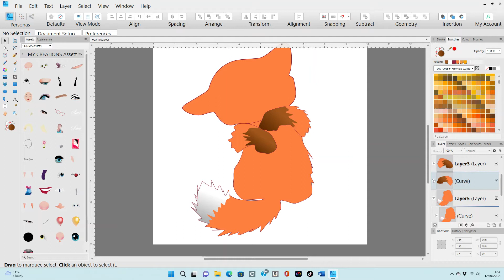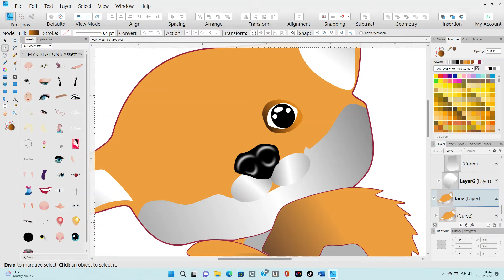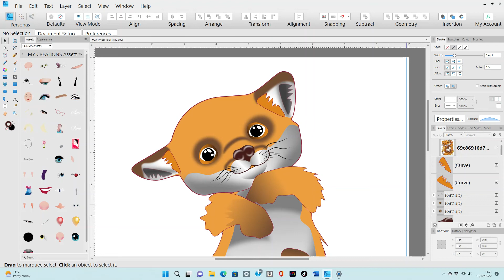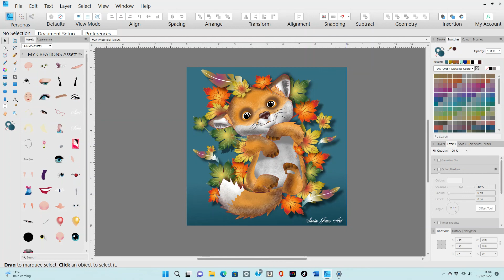Fox cub in leaves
Vector illustration of fox cub laying in leaves